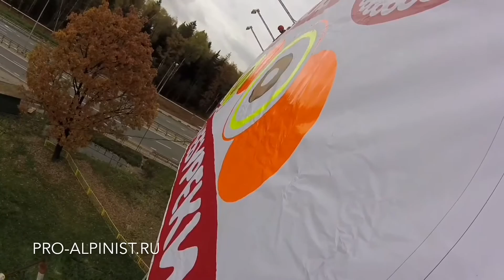Суперсайт (суперборд) монтаж наружной рекламы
Монтаж наружной рекламы, баннер на стенд, билборд, суперсайт, суперборд готовую раму. Промышленные альпинисты нашей компании производят монтаж рекламных конструкций быстро, профессионально, на любых поверхностях. Полный комплекс работ выполняется оперативно, в кратчайшие сроки. Мы работаем со всеми видами рекламной продукции
 - Баннеры.
 - Растяжки и вывески различных видов и форм.
 - Объемные буквы, световые короба.
 - Установка рекламы на крышу.
 - Проведение монтажа различного рода подсветки (гирлянды, неон и пр).